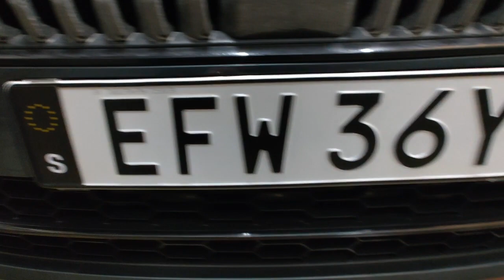Skoda Superb Sportline | uppgradering Del 1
Montera Plexiclick skylthållare och svarta s-märken (kom ihåg att det inte är lagligt att modifiera registreringsskylten). Blir böter om polisen stopper en och är på fel humör.